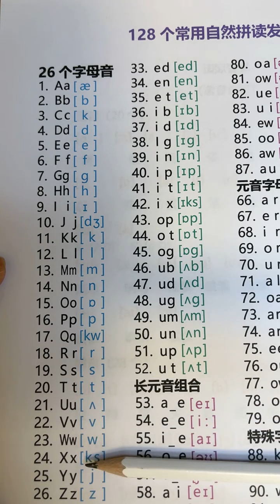98 零基础英语学习